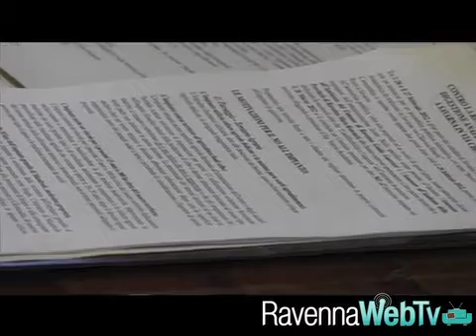Petizione contro il biodigestore di Savarna - cronaca 14/5/12